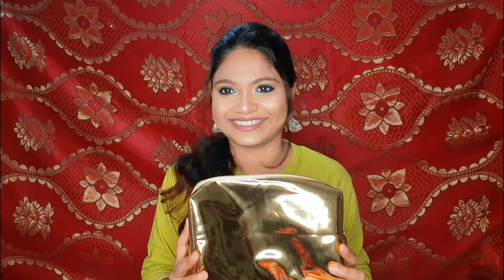Purplle Send Me A Mystery Box | Purplle Gift Box | C3 World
Welcome To C3 World...!

Hello Guys! I'm Saptami Banerjee. To aap log to jante hi hai ki kuch din pehle main purplle.com se bohut sari makeup and skin care products purchase ki thi. Agar aap log abhi tak uss products ki haul video nehi dekhe hai to niche diye huye link par click karke abhi dekh lijiye. Ab ate hai main baat pe. To purplle se main ar9und Rs.10000 ki purchase ki thi, so purplle se gift ke taur pe mujhe ek box mili. Mujhe nehi pata thi ke usme kya hai. So aagar aap ki bhi jan na hai uss box mein kya hai then yeh video puri dekhiye. Aur agar video acchchi lagi to zaroor LIKE kijiye, COMMENT kijiye.

Aap mere channel pe aur bhi bohot sare awesome videos dekh sakte hai.

I Went To Didi No. 1 😍😋 | Didi No. 1 Special Vlog With Rachna Banerjee| Bengali Reality Game Show